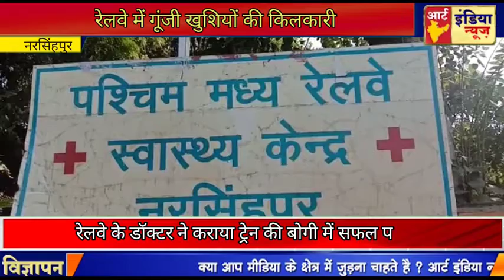रेलवे में गूंजी खुशियों की किलकारी रेलवे के डॉक्टर ने कराया ट्रेन की बोगी में सफल प्रसूतिका का प्रसव